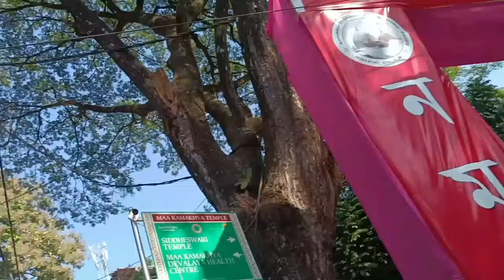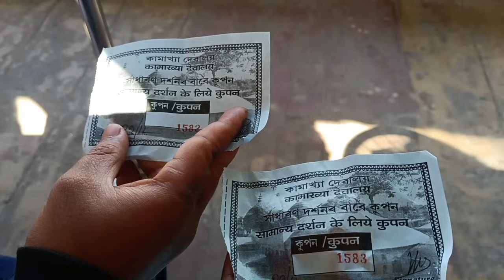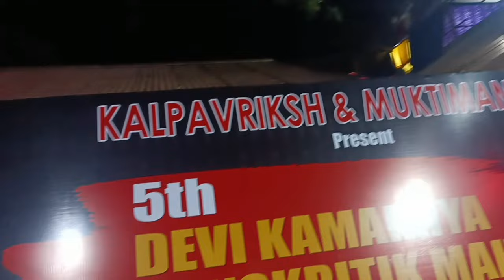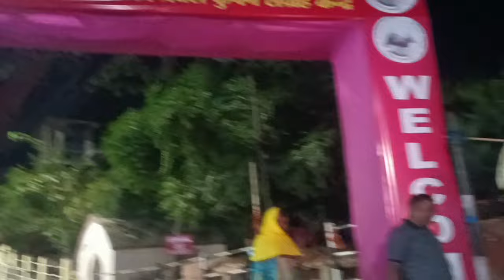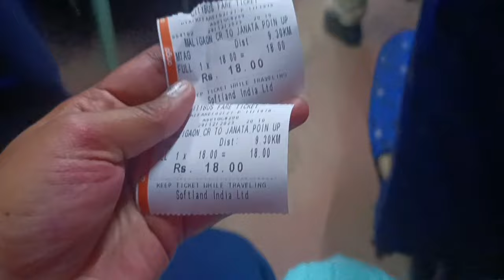kamakhya Temple Assam । মা কামাখ্যা মন্দিরের পুরো ভিডিও l Maa Kamakhya Mandir l Kamakhya Devi temple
kamakhya Temple Assam
মা কামাখ্যা মন্দিরের পুরো ভিডিও
Maa Kamakhya Mandir
Kamakhya Devi temple
kamakhya Temple general ticket visit
visit kamakhya Temple at assam
kamakhya temple view
শিলিগুড়ি থেকে কামাখ্যা মন্দির
মা কামাখ্যা মন্দিরে পুজো দেওয়ার ভিডিও
kamakhya Temple full details
কামাখ্যা মন্দিরের পুজো দিতে কি কি লাগে
kamkhaya mandir pujar Dali
কামাখ্যা মন্দিরের পূজা দিতে কি কি লাগবে
কামাখ্যা মন্দির অম্বাবছি মেলা
কামাখ্যা মন্দির দর্শন
আসামের কামাখ্যা মন্দির
best tourist place in assam
Assam temple
piu Sarkar Vlogs
kamakhya Temple Puja ticket price
vip ticket price kamakhya
general ticket price kamakhya Temple
kamakhya Puja
maa kamakhya Temple Guwahati
full day at kamakhya Temple
কামাখ্যা মন্দিরে পুজো দেওয়ার লাইন
visit kamakhya devi temple
visit kamakhya Temple
kamakhya Temple vlog recent
kamakhya ombubochi mela
কামাখ্যা অম্বুবাচী মেলা
আসামের কামাখ্যা মন্দির